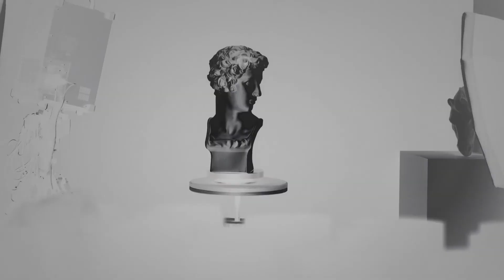Laboratorios: Industriales (campus de Tudela) / Laborategiak: Industria Zientziak (Tuterako campusa)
[CAS] Visita a los laboratorios de la Universidad Pública de Navarra (UPNA), dedicados al grado en Ingeniería en Diseño Mecánico que se imparte en el campus de Tudela. Consulta nuestra web para conocer todos los detalles

[EUS] Nafarroako Unibertsitate Publikoko (NUP) Tuterako campusean Diseinu Mekanikoaren Ingeniaritzako Graduan erabiltzen diren laborategietarako bisita. Kontsultatu gure webgunea xehetasun guztien berri izateko